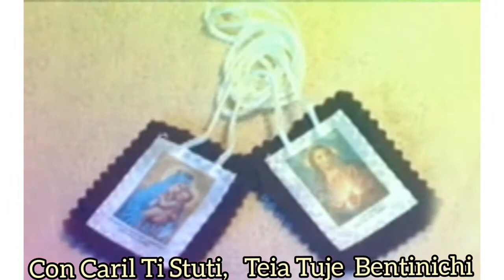Ganan Carmel Saibinicham.East Indian Hymn to Mount Carmel. With lyrics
This song is sung at Mount Carmel Church,Bandra. during the Novenas and Feast of Mount Carmel celebration by Confraternity of the Mount Carmel Church.Bandra. I have made this video for all to sing this hymn to our Mother Mary.🙏